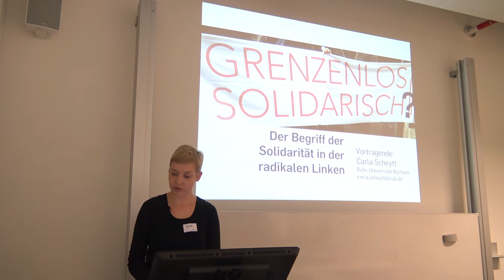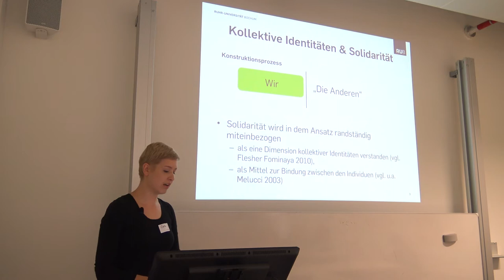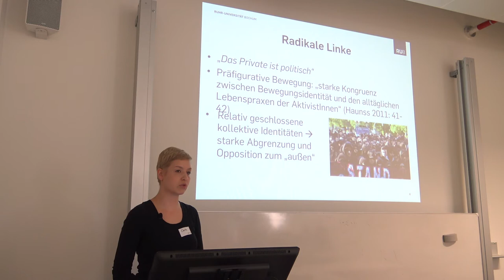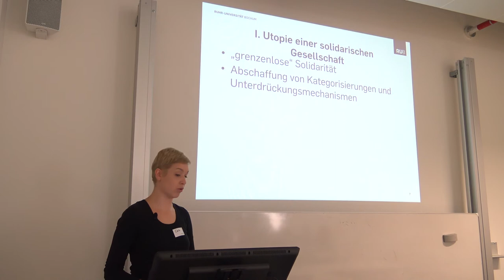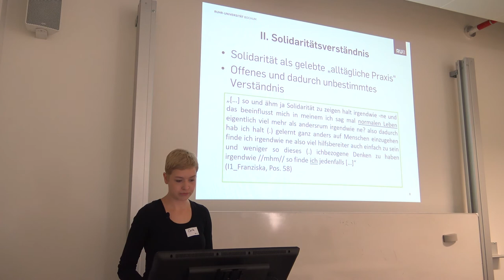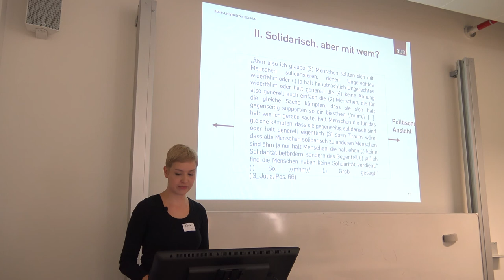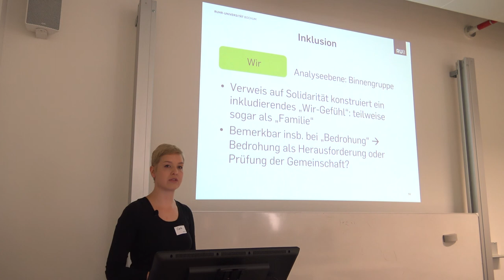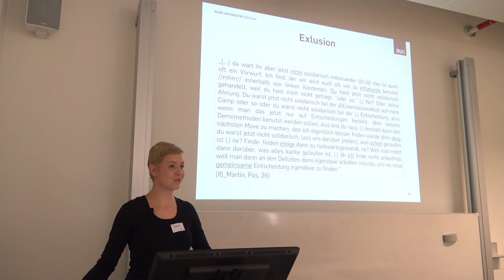Grenzenlos Solidarisch? Der Begriff der Solidarität in der radikalen Linken. Von Carla Scheytt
Der Vortrag widmet sich der Frage, wie Aktivist*innen in den sozialen Bewegungen der radikalen Linken Solidarität verstehen und welchen Einfluss diese Vorstellungen auf das aktivistische Tun haben. Dabei wird aufgezeigt, dass der Verweis auf Solidarität innerhalb der radikalen Linken sowohl eine exkludierende als auch inkludierende Funktion besitzt und somit stets Grenzziehungen mit dem Verweis auf Solidarität einhergehen.